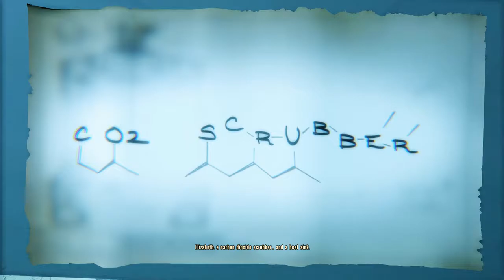Let's Play BioShock Infinite DLC (Burial At Sea) with Crayvita - Episode 6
BioShock Infinite  (Hard Difficulty) DLC - Burial At Sea on PC